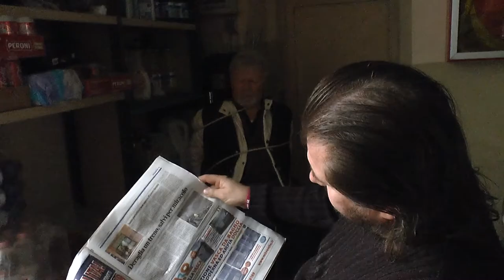TRAILER 5° "LUMTURI-IL RECORD"di Sergio Pietra Caprina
in produzione a Livorno, in uscita ad ottobre 2014